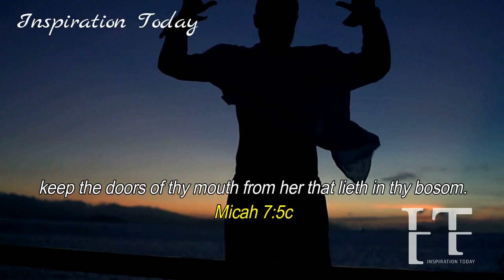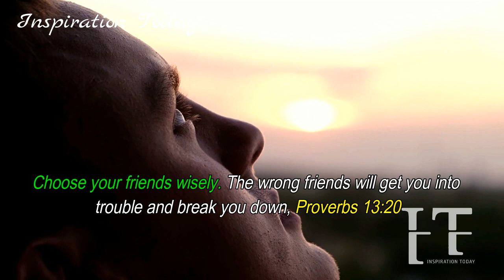YOU THOUGHT THEY COULD BE TRUSTED, BUT THEY TURNED OUT TO BE TOXIC, THE LORD WARNS AGAINST SUCH FOLK